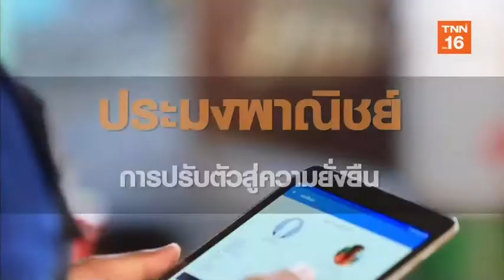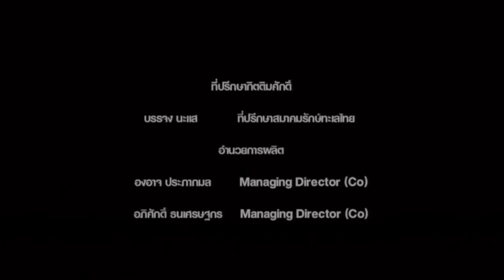SOS (Save Our Seas ) : ประมงพาณิชย์การปรับตัวสู่ความยั่งยืน l 30 พ.ย.62